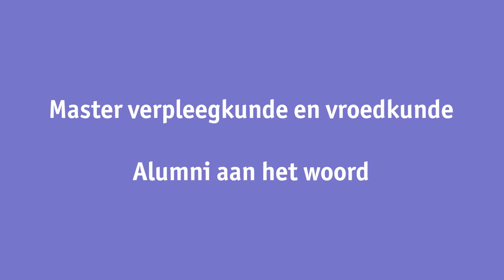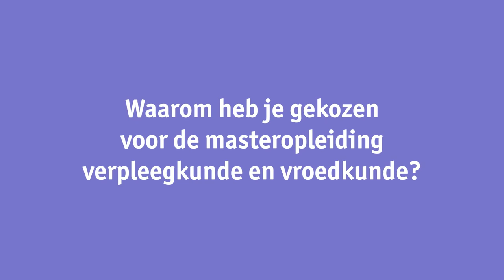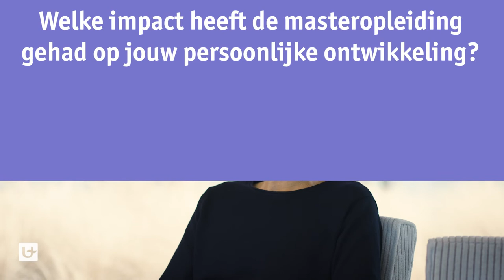Alumna Wendel Dierckx werkt als Clinical Site Manager en coördinator respiratoir verpleegkundige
Wendel volgde de master verpleeg- en vroedkunde nadat ze al enkele jaren als verpleegkundige gewerkt had. Op haar toenmalige dienst raakte ze geïntrigeerd door wetenschappelijk onderzoek, waardoor Wendel de stap heeft gezet om een bijkomende opleiding te volgen.
Ze combineerde de master met werk én gezin. Dat was best pittig, maar tegelijk ook een meerwaarde om naast haar studies ook te werken.

Heb je zelf interesse om na je bachelor verpleegkunde of vroedkunde te kiezen voor verdere verbreding en verdieping van je kennis en skills? Dan is de master verpleeg- en vroedkunde misschien wel iets voor jou.
Wil je het traject ook combineren met je job? Er zijn verschillende elementen die de combinatie mogelijk maken. De lesroosters zijn afgestemd op werkstudenten, er worden verschillende lesvormen gehanteerd en je kan je studieprogramma spreiden over verschillende jaren. Tenslotte kan je als werkstudent rekenen op een reeks faciliteiten.